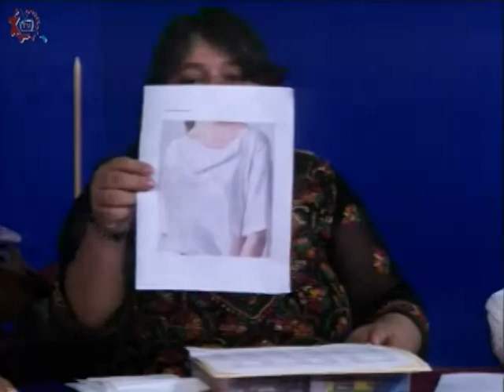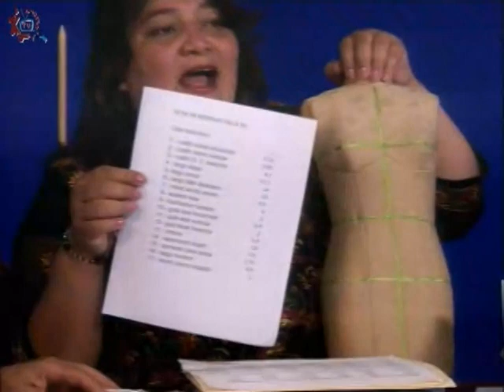20180622-CE1718/Formación en acción/Corte y confección II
Formación en acción. Corte y confección II. Conduce: Sara Guzmán Corral. Invitadas: Profra. Elizabeth Villegas Sánchez. Fecha de emisión: 22 de junio de 2018. Este y otros programas los puedes ver Producciones con fines educativos para secundarias técnicas en la CDMX, México.